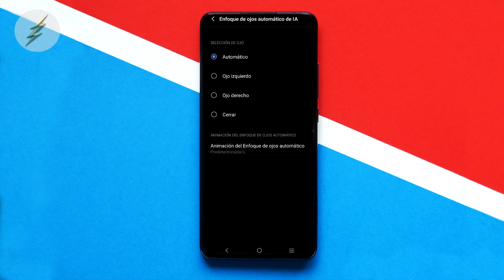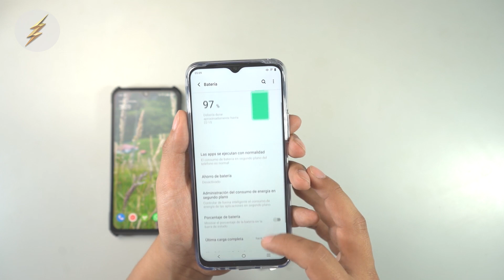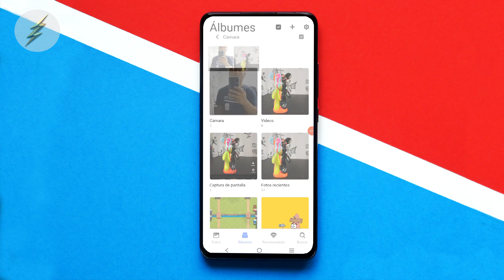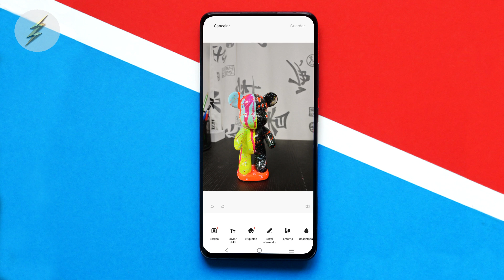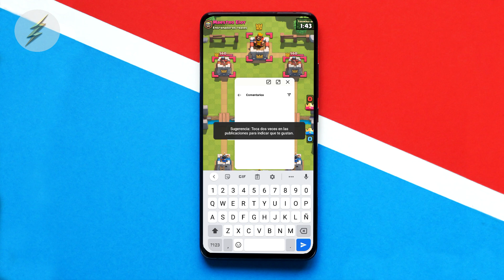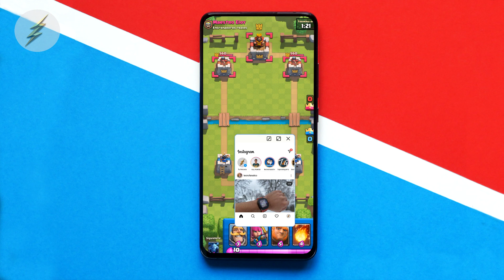TIPS Y TRUCOS QUE NO SABIAS DEL VIVO Y53s | Top Pulso